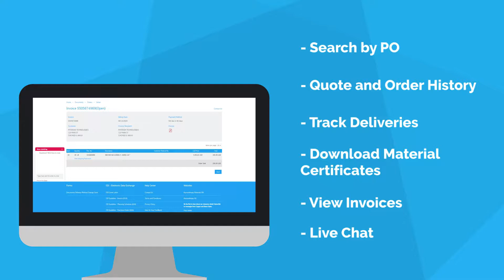Online Customer Portal for thyssenkrupp Engineered Plastics Customers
: thyssenkrupp Engineered Plastics presents a new online portal that allows customers access to manage their accounts 24 hours a day, seven days a week! Customers can manage accounts, orders, retrieve shipping documentation, download certs, track deliveries, and view invoices.